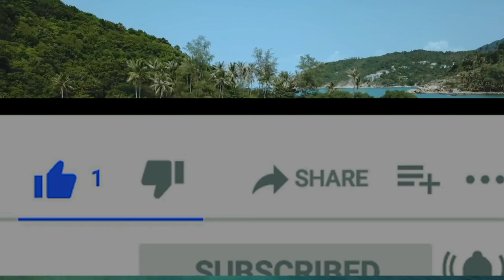Natural videos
Beautiful videos
HD videos
no copyright videos
footage videos